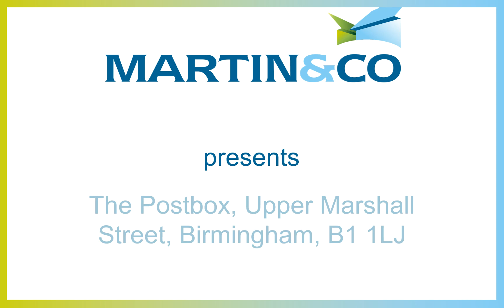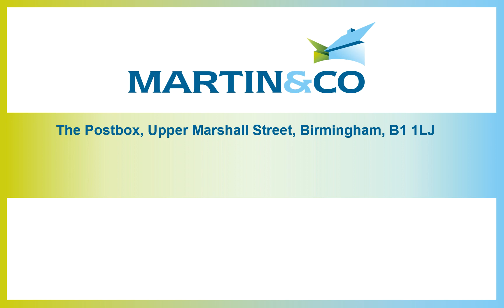The Postbox, Upper Marshall Street, Birmingham, B1 1LJ